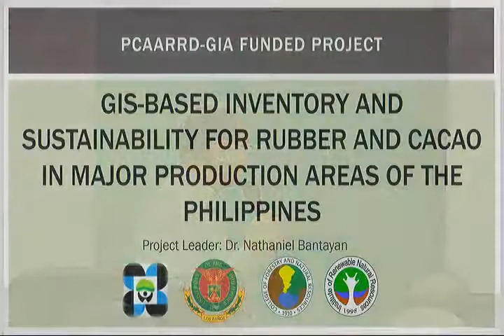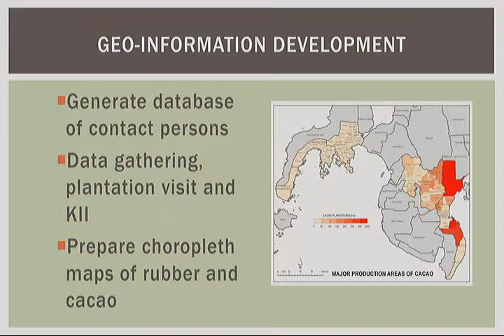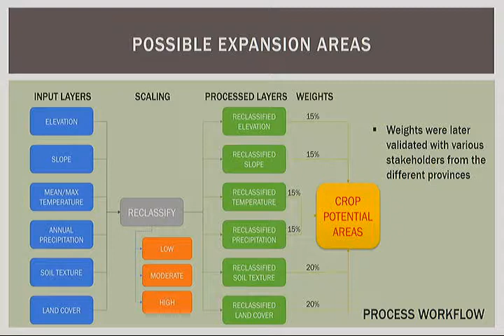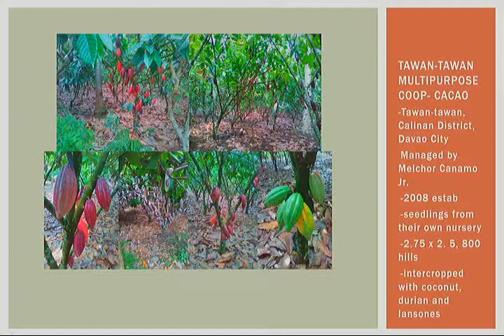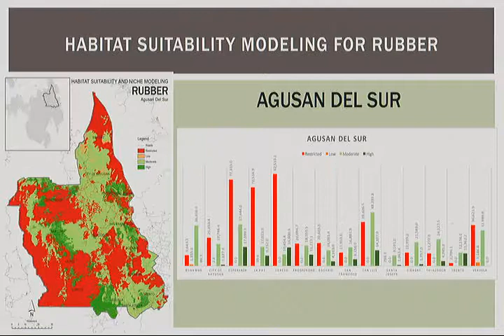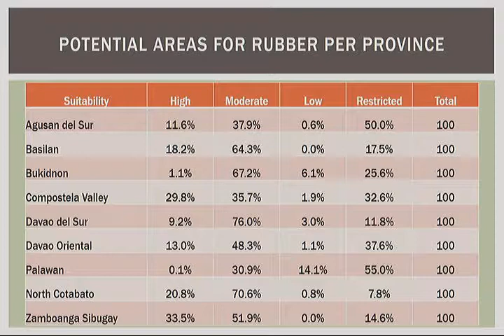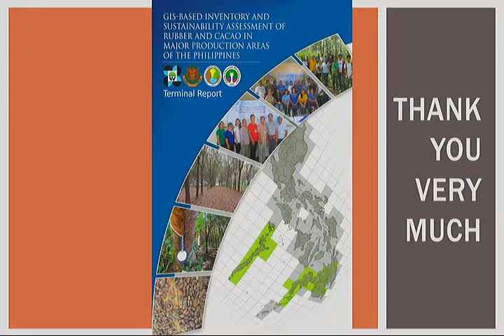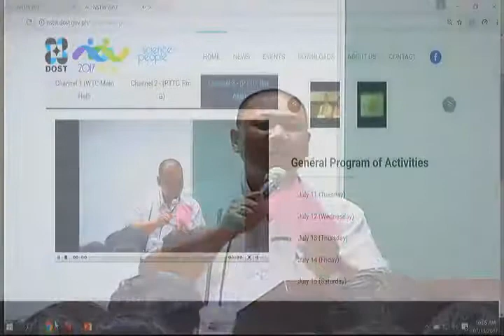NSTW 2017: GIS based Geo tagging Existing and Identification...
GIS-Based Geo-Tagging Existing and Identification of Suitable sites for Cacao and Rubber Plantations
09:00 AM - 10:00 AM
Room A & B, PTTC, Pasay City